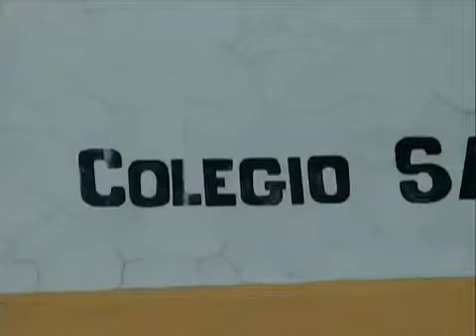CON AGUSTÍN DIGITAL SUZANA VALETI HABLA SOBRE SU AMIGA MAYURI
SUZANA VALETI HABLA SOBRE SU AMIGA MAYURY REYNA PARA EL PROGRAMA CON AGUSTÍN EN TV INTERNACIONAL..